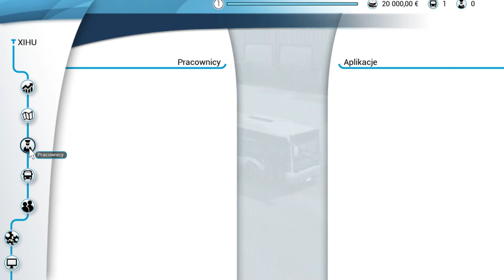Bus Simulator 18 2020 06 27 13 50 11